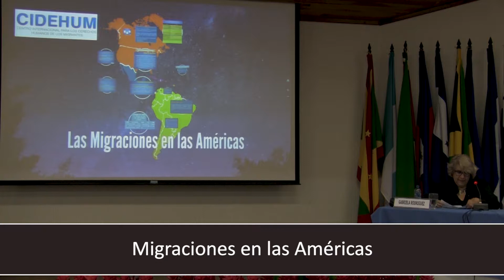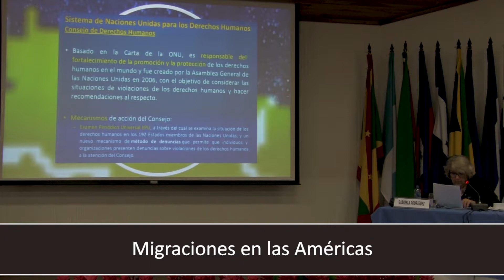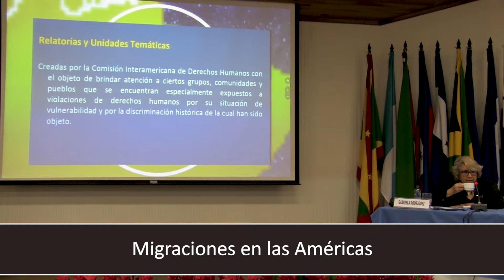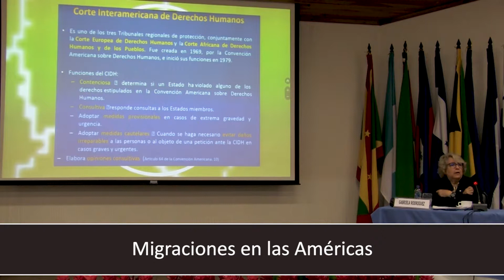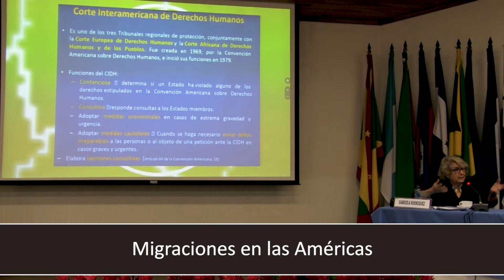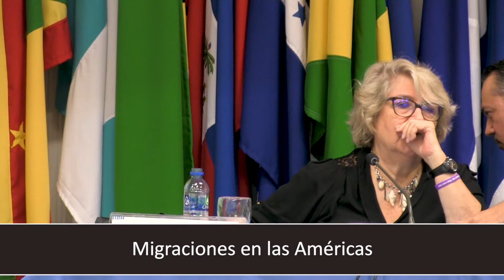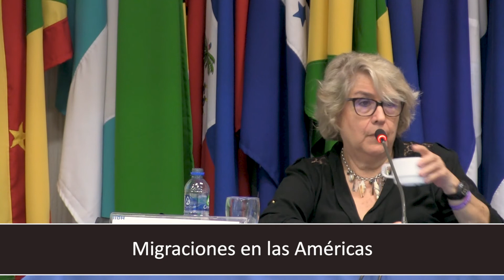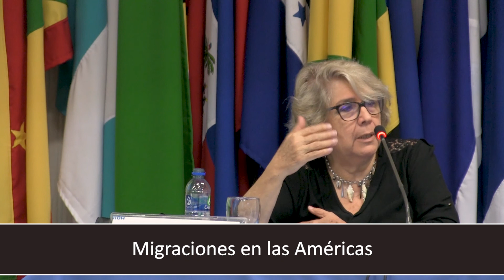Migraciones en las Américas - Gabriela Rodríguez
La conferencia "Migraciones en las Américas" fue dictada por Gabriela Rodríguez en el XXXVII Curso Interdisciplinario en Derechos Humanos “Nuevas Dimensiones de la Justiciabilidad de Derechos: a Cincuenta Años de la CADH”. Este fue celebrado del 15 al 24 de octubre de 2019 en San José de Costa Rica.